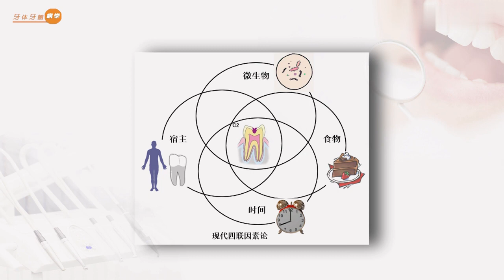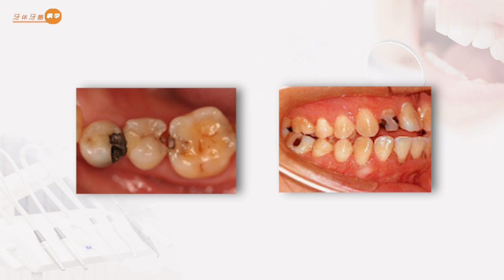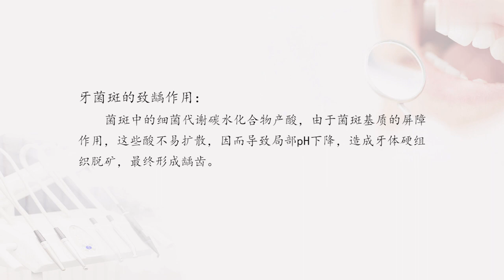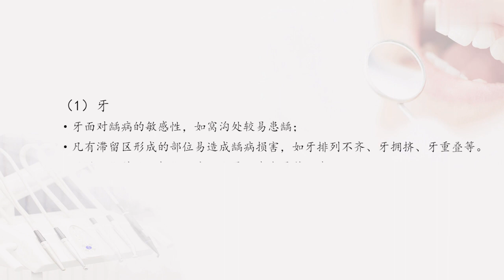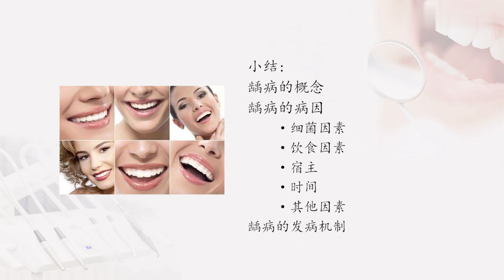易學族 MS_5305 牙體牙髓病學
『國家級課程』授時:全46講/→授課學校：西安交通大學